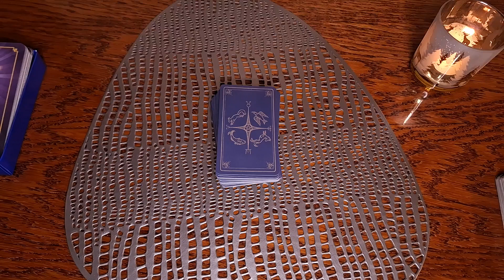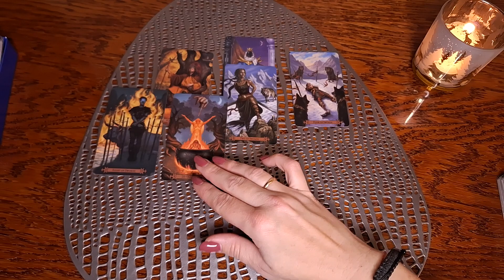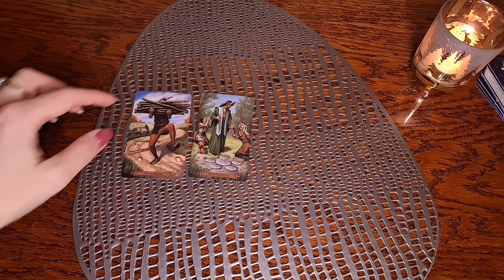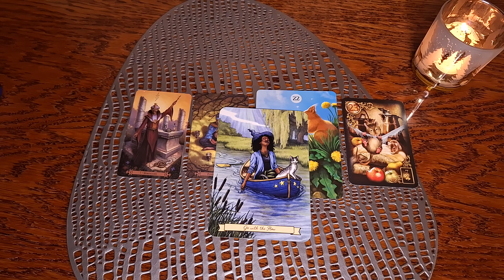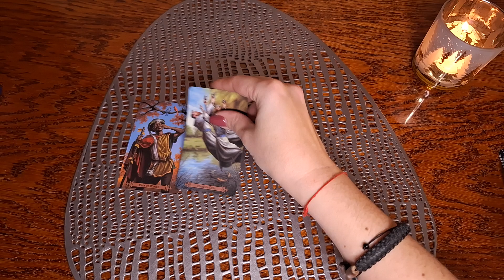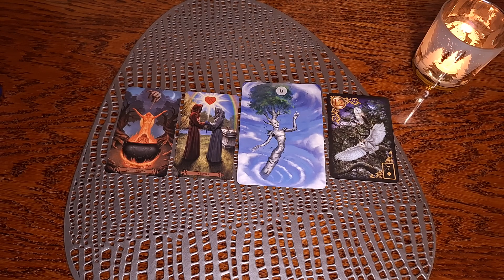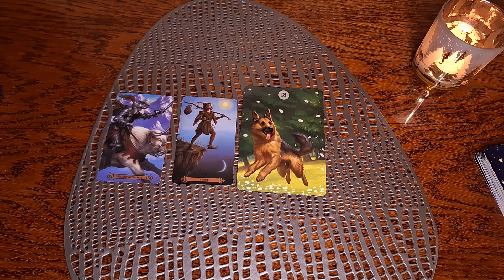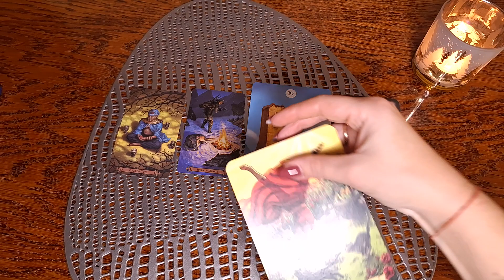5 декабря 🌨😊❤️ Карта дня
Овны 7:05
Тельцы 9:25
Близнецы 10:58
Раки 12:39
Львы 16:04
Девы 17:50
Весы 19:40
Скорпионы 21:10
Стрельцы 22:20
Козероги 23:26
Водолеи 24:55
Рыбы 26:46